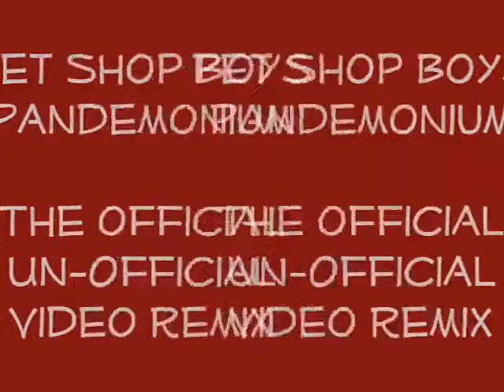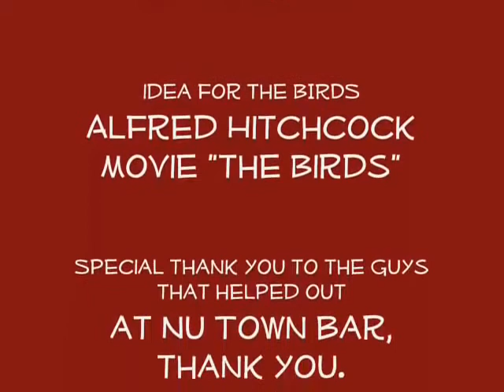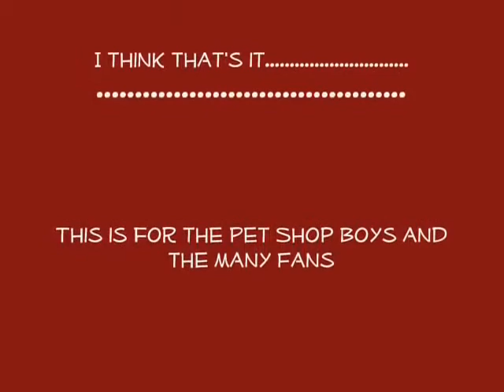PSB - Pandemonium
Steven and I got to be 'extras' in this homemade video to a Pet Shop Boys song.